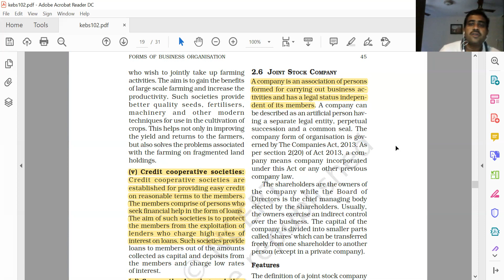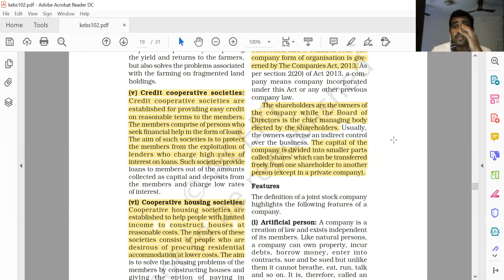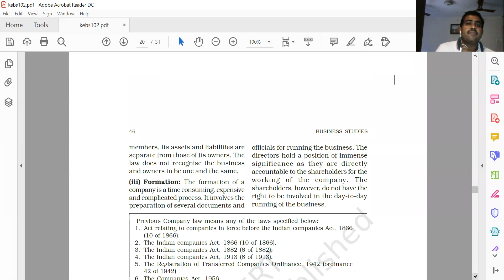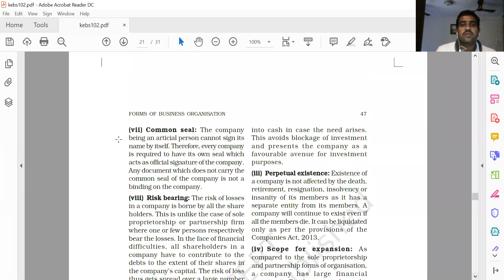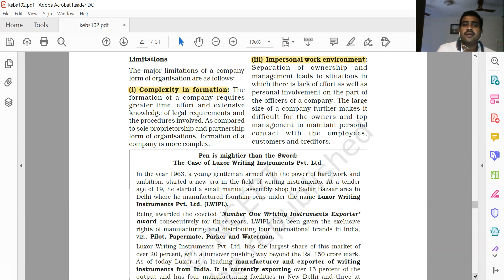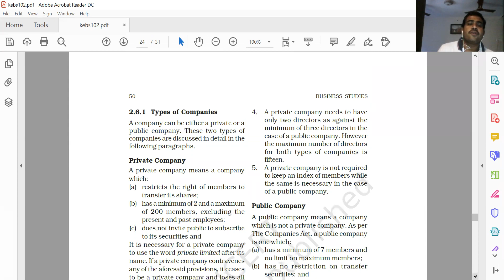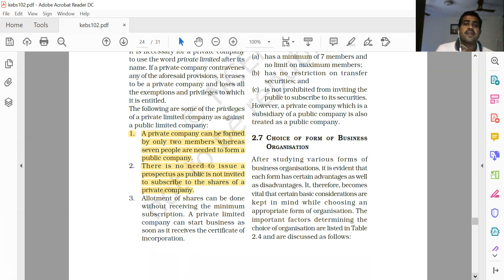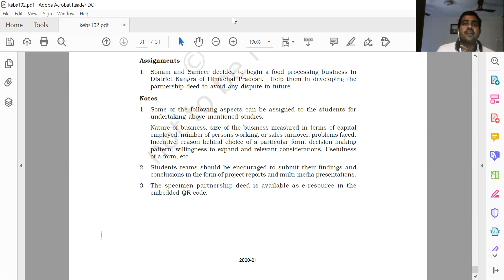3 11COM BST 16 10 20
3 11COM BST 16 10 20